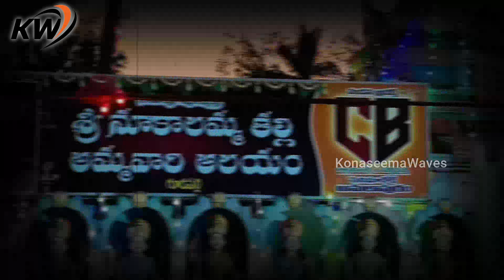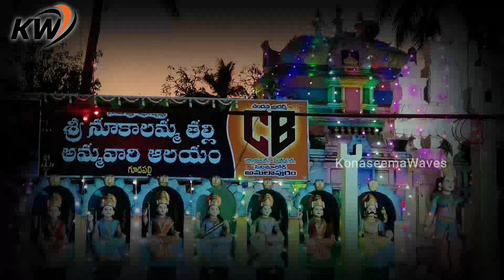Gudapalli : శ్రీ నూకాలమ్మ అమ్మవారి ఆలయా విశిష్టత | గూడపల్లి | KonaseemaWaves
Gudapalli : శ్రీ నూకాలమ్మ అమ్మవారి ఆలయా విశిష్టత | గూడపల్లి | కోనసీమ వేవ్స్

హలో..!
 కోనసీమ వేవ్స్  యూట్యూబ్ చానెల్‌కి స్వాగతం. కోనసీమ వేవ్స్  నుంచి మీకు నచ్చే మీరు మెచ్చే మంచి కథనాలను ఇక్కడ అందిస్తాం. పదునైన వార్తా కథనాలతో పాటు ఫీచర్ ప్రోగ్రామ్స్ కూడా అందిస్తాం. స్పూర్తిదాయకమైనవి, ఆశ్చర్యపరిచేవి, ఔరా అనిపించేవి, ఇంకా ఎన్నెన్నో రకాల వీడియోలను మీరిక్కడ చూడొచ్చు. మా చానెల్ గురించి మీరేం అనుకుంటున్నారో తెలపండి. మీకు ఎలాంటి సమాచారం కావాలో, ఎలాంటి వీడియోలు కావాలో చెపుతూ కామెంట్ చేయండి. నచ్చిన వీడియోలు షేర్ చేయండి. కామెంట్ చేసేటప్పుడు దయచేసి కొన్ని పద్ధతులు పాటించండి. ఇతరుల గురించి వ్యాఖ్యానించేప్పుడు కనీస మర్యాద పాటించండి. పోస్టుకు సంబంధం లేని వ్యాఖ్యలు చేయకండి.